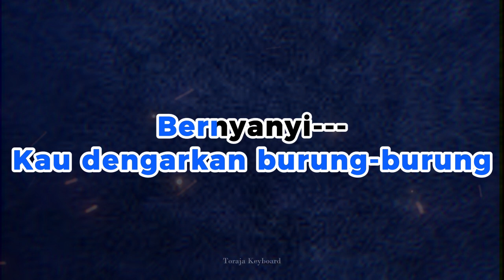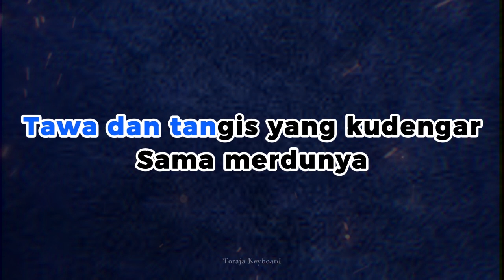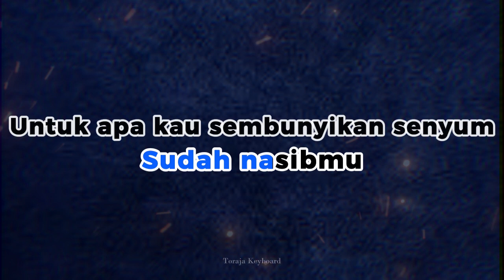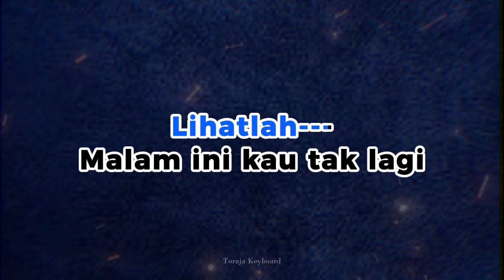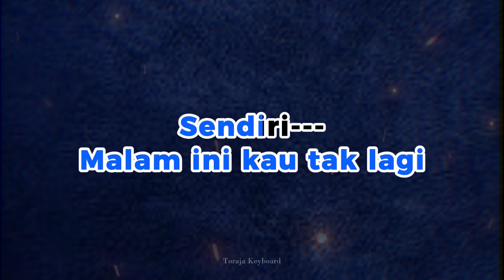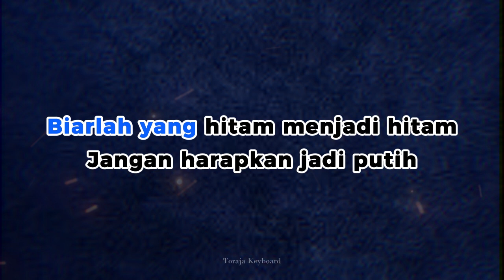TANGAN TAK SAMPAI [KARAOKE] CHRISTINE PANJAITAN ll NADA WANITA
Terima kasih sudah singgah sejenak
Judul : Tangan Tak Sampai (Christine Panjaitan)

Lirik Lagu

Pernahkah kau dengar
Burung-burung bernyanyi
Pernahkah kau dengarkan dia menangis
Tawa dan tangis yang kudengar
Sama merdunya...
Ataukah memang aku tak tahu senandungnya

Kuingat ada senyum yang abadi
Di bibirmu
Mengapa tiada lagi kini, sayang...
Semua duka yang kau alami
Sudah nasibmu...
Untuk apa kau sembunyikan senyum di bibirmu

Walau ingin hatimu memeluk gunung
Manalah mungkin tangan tak sampai
Walau ingin hatimu memetik bintang
Manalah mungkin tiada sayapmu

Biarlah yang hitam menjadi hitam
Jangan harapkan jadi putih
Biarlah rembulan di atas sana
Manalah mungkin turun kesini

Lihatlah, malam ini kau tak lagi sendiri
Bolehkah ku ingin menemani, sayang
Ingin kudengar ceritamu
Tentang hidupmu...
Nikmatilah apa yang kau dapat di dunia